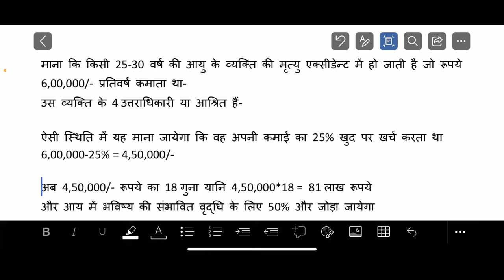Motor Accident Claim, Road Accident Claim, Motor Vehicle Act (29)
Motor Accident Claim, Road Accident Claim,  Motor Vehicle Act the motor vehicles act how to claim compensation in accident case accident case

This video provides important information about making a claim if someone is injured or dies in a motor accident.